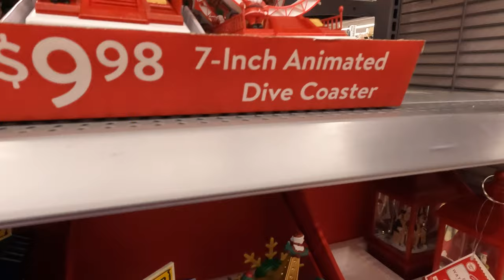WALMART CHRISTMAS 2021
We are a family of 5 in the Adirondacks of New York State, starting to document our lives and sharing it here with you. We are Zach and Clarissa and we have two girls, Samantha (9) and Charlotte (6), and boy, Zane(2). Sam really enjoys doing videos and is a real ham when she is on. Charlie is in the process of figuring things out which is a blast to watch. Zane is still brand new.